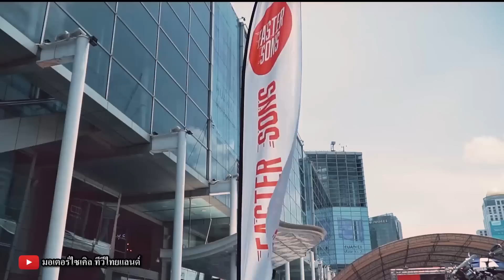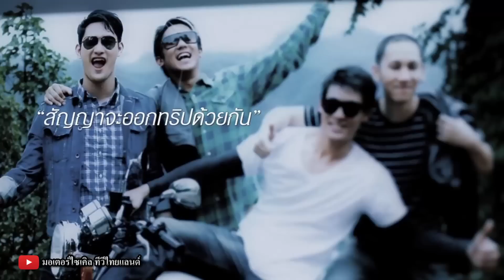เกิดอะไรขึ้น SR400 ขายถล่ม XSR155 กระแสแรงต่อเนื่อง XSR300 มาปลายปี